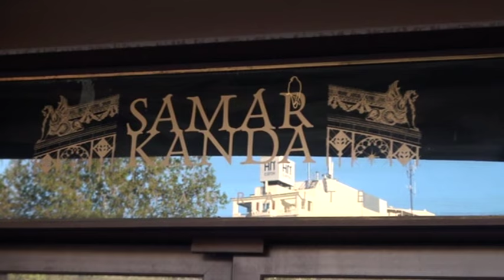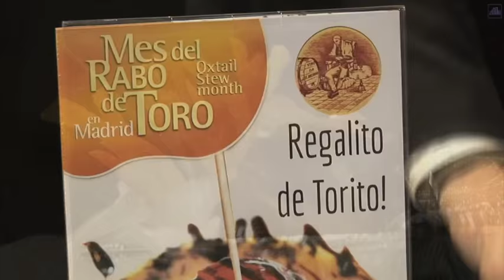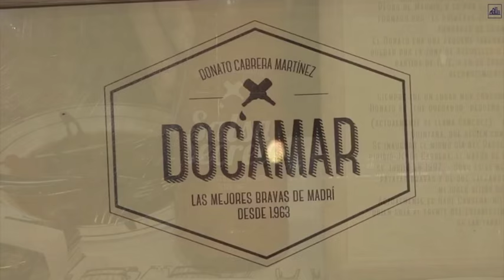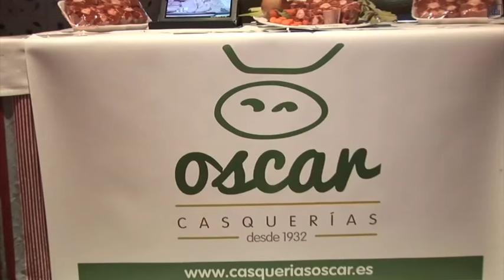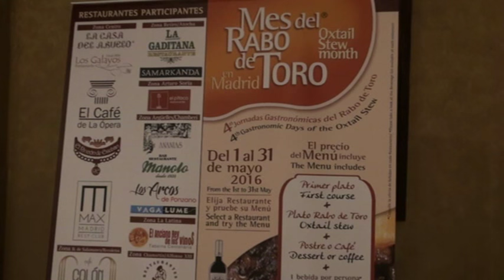MES DEL RABO DE TORO MADRID 2016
El martes 3 de mayo, se presentaron en el Restaurante Samarkanda de Madrid las Cuartas Jornadas Gastronómicas del RABO DE TORO en los establecimientos hosteleros madrileños.
Por medio de un Menú Especial que distintos Restaurantes ofrecerán en Madrid durante un mes, del día 1 al 31 de mayo de 2014, al precio único de 27,50 € (IVA incluido), al cliente se le ofrecerá: Una entrada + PLATO DE RABO DE TORO + Postre o Café + la bebida.
El rabo de toro es un plato típico de las cocina española elaborado habitualmente como un estofado de rabo de toro o vaca, aunque en muchos restaurantes se elaboran recetas de forma muy diferente y habitual en sus cartas.
Y es en estas fechas donde alcanza un protagonismo especial al celebrarse la Feria de San Isidro en Madrid con diversas corridas de Toros en la Plaza de Las Ventas.
Esta acción promocional hostelera tiene como duración, un mes, período aconsejable para que todos los restaurantes participantes reciban la visita de la clientela para conocer su menú. Cada Restaurante lo ofrecerá para que lo que prueben durante estos 31días.
Los restaurantes presentes en las Cuartas Jornadas Gastronómicas del MES DEL RABO DE TORO EN MADRID, serán un total de 26 establecimientos:
Contando con la colaboración de Asociaciones Hosteleras: LA VIÑA- Asociación Empresarial de Hostelería de la Comunidad de Madrid y AMER – Asociación Madrileña de Empresas de Restauración. La Academia Madrileña de Gastronomía.